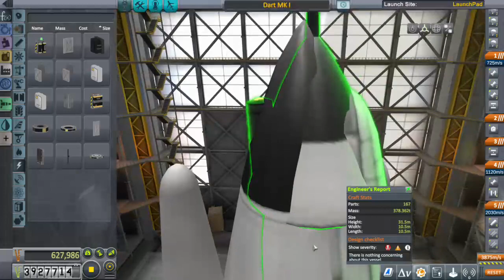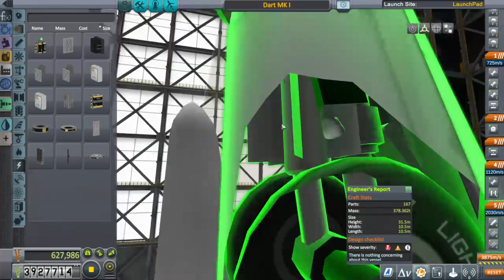raccoon space program, let's try to fly again ^^;